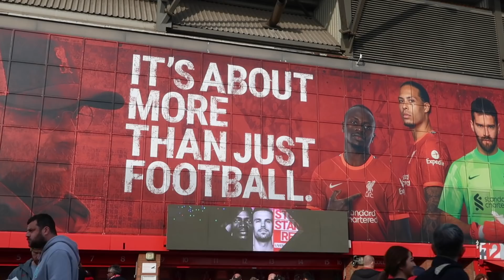Liverpool vs Manchester United Matchday Vlog - Mo Salah is BACK, Thiago is UNBELIEVABLE and MORE!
LFC take on a Man Utd side in bad form and take full advantage of it! Mo Salah back on the score sheet with two goals, Diaz and Thiago are constantly unbelievable and Liverpool are putting the pressure on Manchester City.